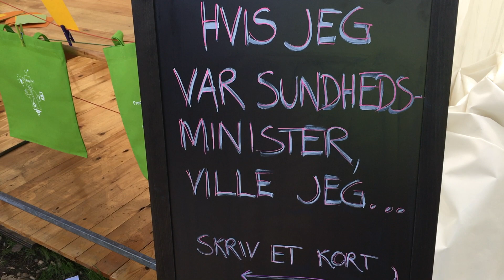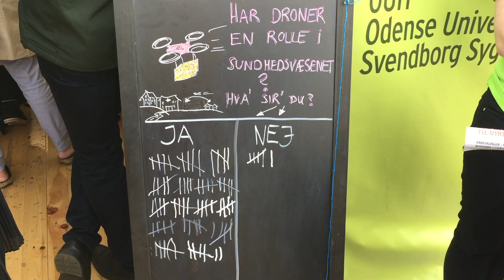Video fra OUH og SDUs stand på Folkemødet 2017